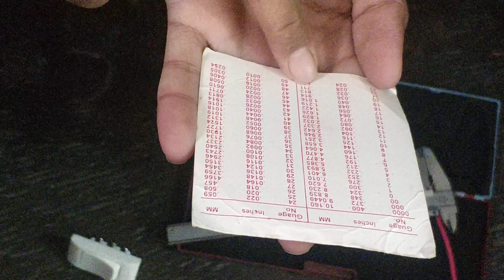Practical Demonstration to Measure Cable Size using Vernier Caliper